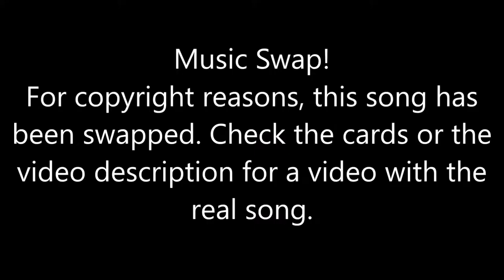Just Dance [Then & Now] - Super Bass (Song Swap)